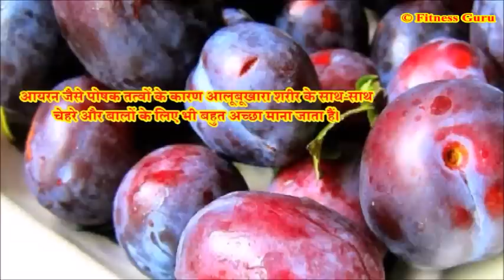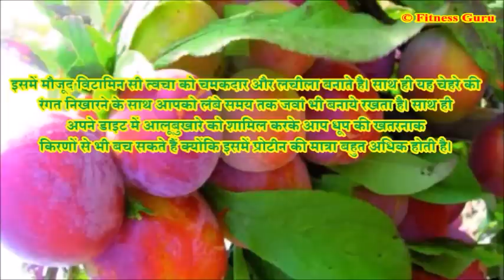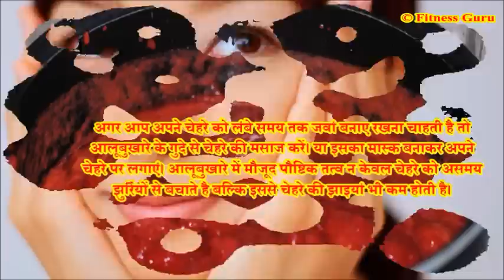आलूबुखारा : त्वचा और बालों के लिए जादुई फल होता है !! जानिए कैसे ?